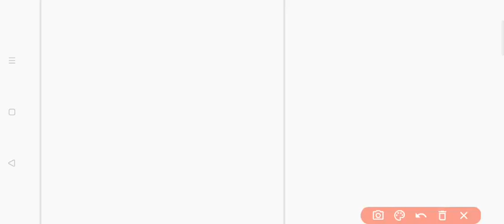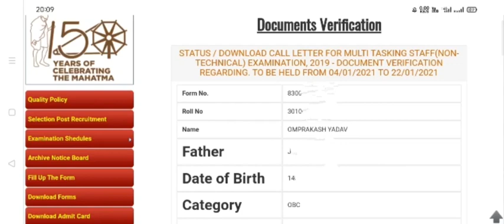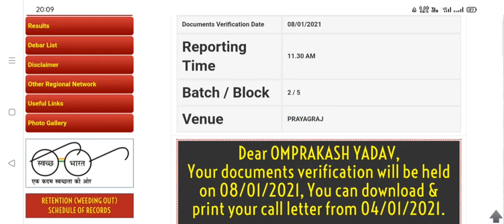SSC MTS DV DATE 2019 | SSC MTS DV ADMIT CARD | SSC MTS DV ADMIT CARD (ER,NWR,KKR,MPR&CENTRAL REGION)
ssc mts dv date 2019,
ssc mts dv date 2020,
ssc mts dv date 2019 ssc mts dv admit card ssc mts dv documents ssc mts 2019 dv verification,